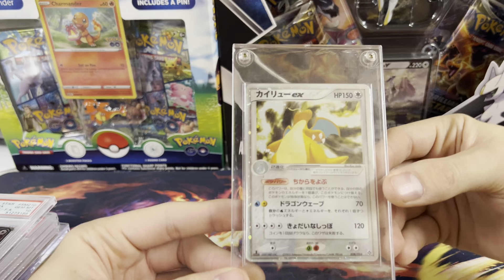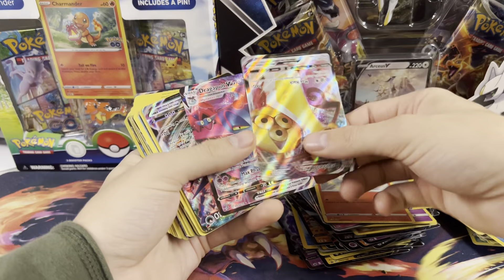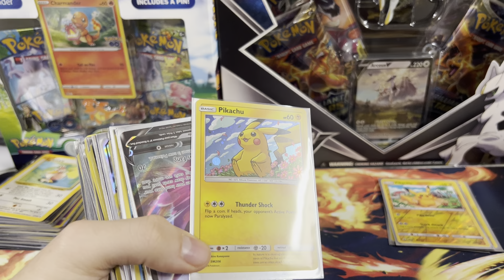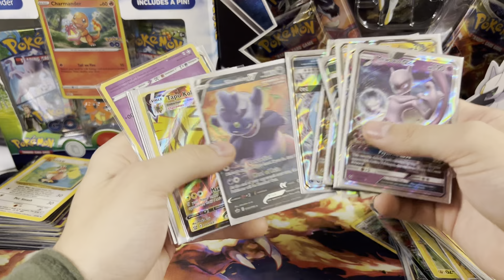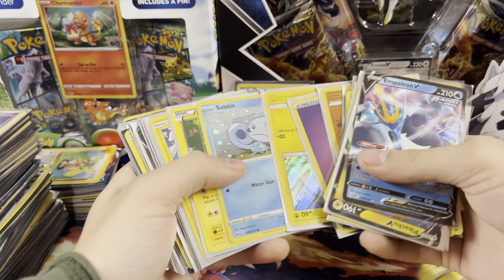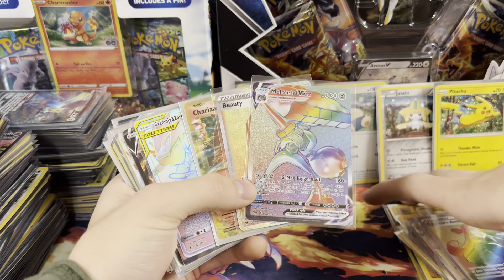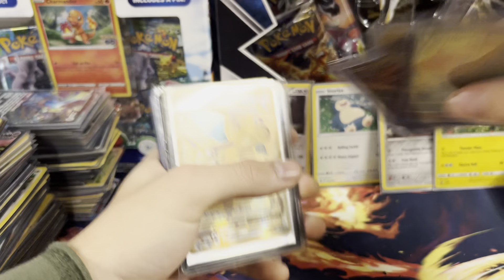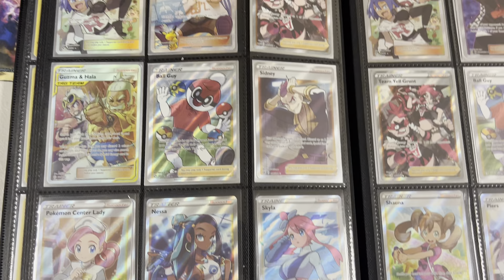Huge Pokémon Collection Worth Over $5,000! More than 1,000 Ultra Rares!